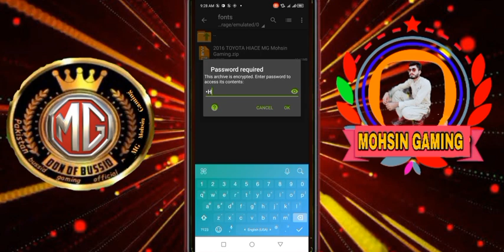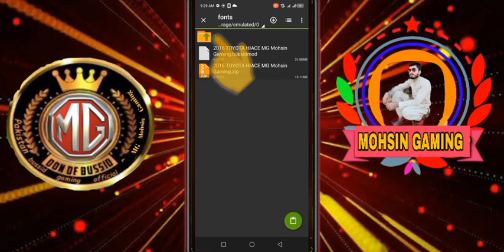New Toyota Halice mod bussid mods for bus simulator indoneshia MG Mohsin Gaming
WELCOME MY YOUTUBE CHANNAL ❤❤❤❤❤

PASSWARD IN THIS VIDEO

VISIT MY CHANNAL

bus simulator indonesia,bussid new mod,bus game